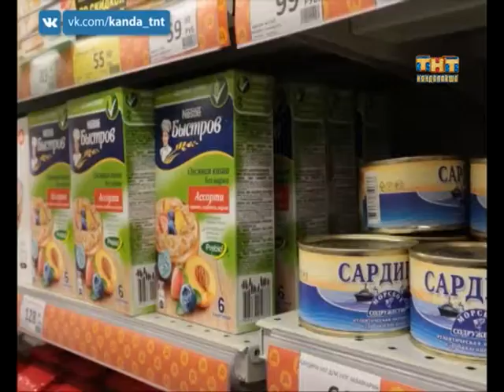День защиты прав потребителей. 15.03.2017